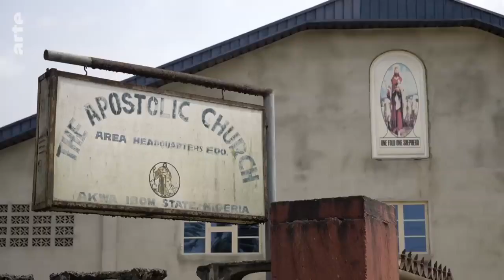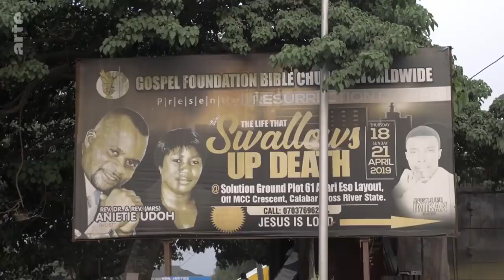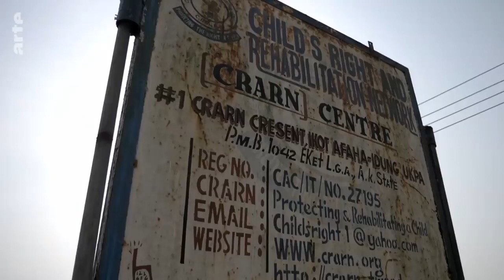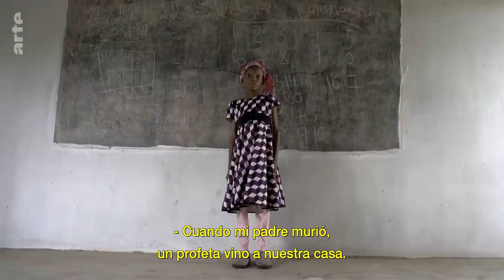Nigeria los niños brujos